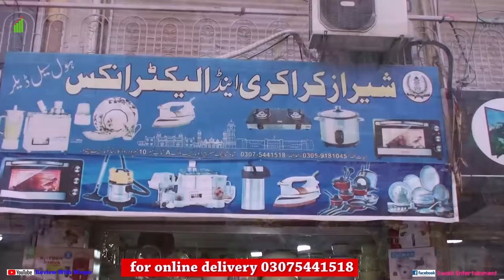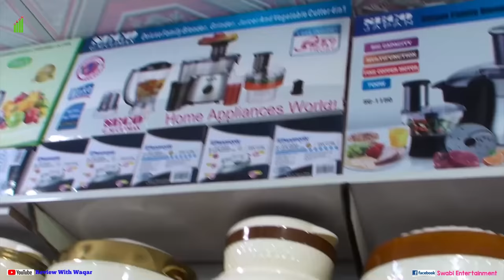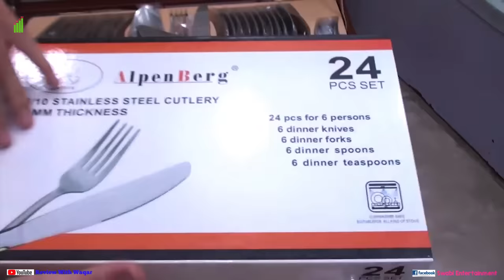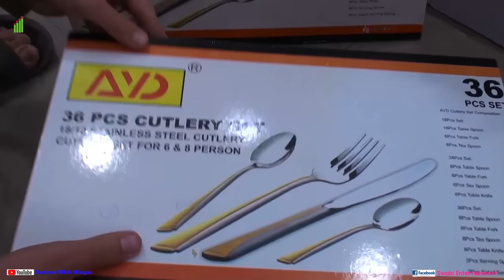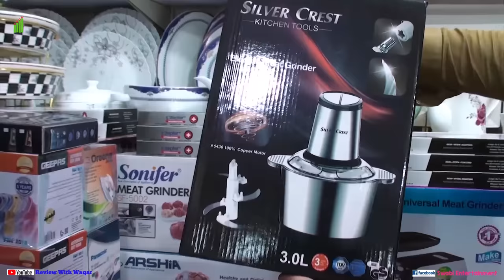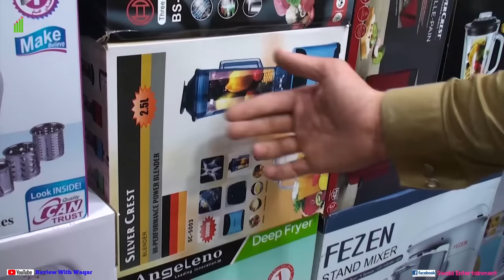Sheraz Crockery Perano market Karkhano Peshawar,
Today i make review of crockery shop located in Peshawar karkhano perano market, where all types of crockery and electronics items of daily use are available,
Dinnerdine
Reviewwithwaqar

Dineset Crockery Co.

Date Set

Hour Dine

Dine Hour

Dinner Hour

Super supper

Supperfect

Dineperfect

Romedate Crockery Co.

American Date

Hotel Hour

Reputation

Dine date

Serve well

Hotel Service

5 Star Crockery Co.

3 Star Crockery Co.

Kitchen Tour

Dining Tour

World Crock

Crockpot

Crockery tool

Dining world

Dine ward

Dining Ward

Dine Block Crockery Co.

Crock Block

Crock Set Crockery Co.

Crockage Crockery Co.

Dineage Crockery Co.

Lineage

Linerlove

Dinelover Crockery Co.

Nightdine

Multi-Meal Crockery Co.

Dineshine Crockery Co.

Crockoshine

Pokermeals

Fundine Crockery Co.

Poké Plates

Pokerblast

Pokerblock

Cluster Crockery Co.

Magic Wand

Crocker Spy

Dry Mock Crockery Co.

Wet Mock

Cool Mock

Hot Mock

Dineshock

Crockshock

Crockercook

Cookerycook

Hudus Crockery Co.

Vexo

Nille Crockery Co.

Cooknille

Beq

Crocktop

Cracktop

Crackerbile

Cupcracker

Cupalls

Cupball Crockery Co.

Dent Ex

Genté Crockery Co.

Crossville

Crosswalk

Crosscrock

Cococruck

Crackle Crockery Co.

Unique Crockery Business Names Ideas
There are many things to know before choosing the right name in branding your brand like you need a starting point as to What personality you want to project, what type of customer are you seeking.

For Crockery Business Names, You can Generate Catchy names Online Easily. Following are some unique crockery business names ideas.

Cracky Crockery Co.

Gormet

Georgette Crockery Co.

Cupour Crockery Co.

Qup

Soleo

Solly Crockery Co.

Crackdock

Mock Mug

Bugs Crockery Co.

Jimtam

Supperdine

Dinodink

Dinky Crockery Co.

PineApple Crockery Co.

Porcelain crocks

Chinese Porco

Japanese Porcelain

Korean Porcelain

American Porcelain

British Porcelain

Clovez

N-Rex

Spunch Crockery Co.

Spoof

Zume

Crockazume

Crockass

Pea-Crock Crockery Co.

Bigpick

C-Choice

Foxo Crockery Co.

Doxo

Dutch Please

Dumpchin

Pumpin Crockery Co.

Pomp

Pompy Crockery Co.

PomKin Crockery Co.

PartyCrock

Crock Party

Gem Crockery

Moneymaker

Bake a Bun

Cake Bake

Microck

Micro-Crockery

Microwave Crockery

Philippics

Glassware

Cuppaware

Adore

Quart

Borem

Botanics

Botanicz

Warepuff

Crocopuff

Intense

Extense

Ady

Ady’s Crockery

Ben’s Crockery

Mortimer

Dualist

Monolist

Trio

Rectory

Rector

Victor

Victory

Viceroy

Presso

Presspine

President

Primer

Primax

Climax

Anti-Arch

Anti-Climax

Climaxe

Climaxo

Starterz

Buffet dine

Crockery Buffet

Cheez

Cliche

Chicks

Benson

Johnson

Benson & Johnson

Turbo

Turbo-X

Turbo- Crock

Mad-Plates

Cleancut

GOLD

Silver

Golden Jubilee

Silver Jubilee

Platinum

Platinum Jubilee

Diamond

Diamond Jubilee

Crockery centre

Crockocentre

Crock centre

Central Crockery

Central Crock

CrockFidge

CrockFight